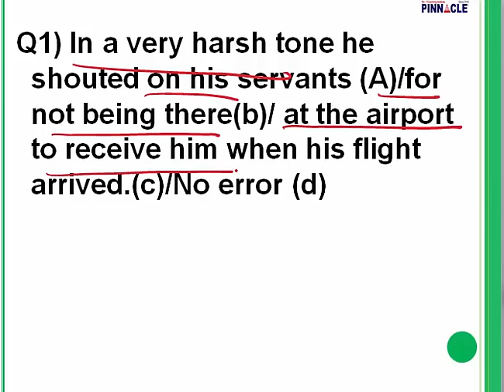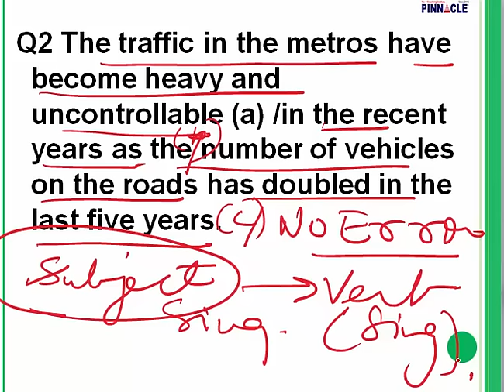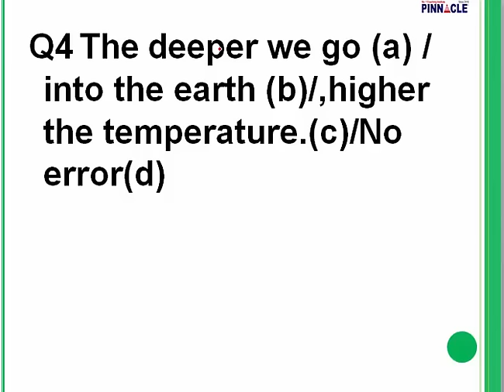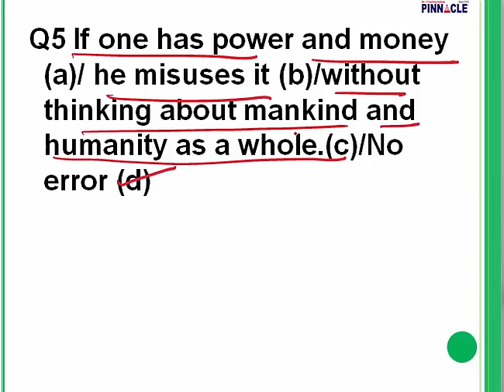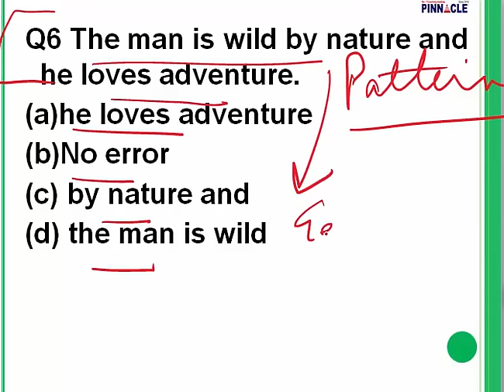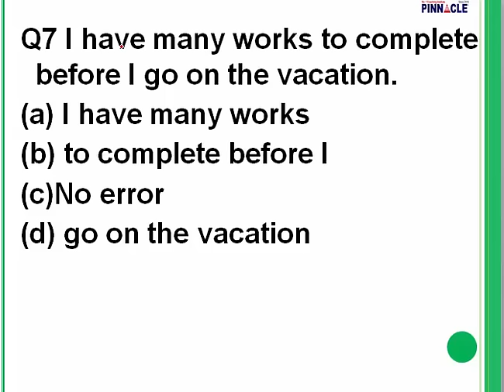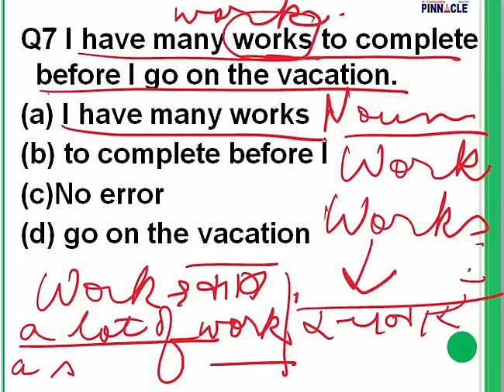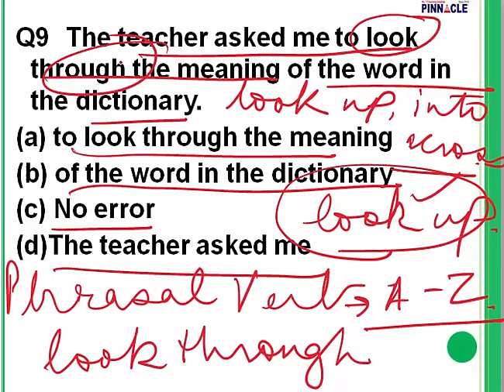SSC CGL : Spot the error in the sentence Part 1/ 20 (Hindi medium)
SSC CGL : Spot the error in the sentence Part 1/ 20 (Hindi medium). Part of a series on Spot the error in the sentence.
Advance math
Trigonometry
Mensuration
Algebra
Geometry
DI
Data interpretation
Ssc cpo
Ssc chsl
Classification
Distance and Direction
Missing Number
Coding - Decoding
Syllogism
Venn diagram
Blood Relationship
Cubes and Dice
Scheduled Time/Day/Date/Year
Counting of figures
Paper cutting
Embedded figure
Water images
Sitting arrangement
Nouns
Articles
Question Tag
Narration
Tenses - Present
Tenses- Past Indefinite
Tenses- Future
Tenses: Past continuous Tense
Tenses: Future Continuous Tense
Tenses : Future Perfect Continuous
Tenses : Past Perfect Continuous
Tenses: Past Perfect tense
Tenses: Future Perfect Tense
Tenses: Present Perfect Continuous
Tenses : Present Perfect tense
Adjective
Active / Passive ( Voice)
Conditional sentences
Spot the Error
Pronouns
Conjunctions
Fill in the blanks (exercise)
Adverb
Preposition
Comprehension
Vocabulary improvement
English syllabus
Preamble
Union and Its Territories
Citizenship
Fundamental Rights
Vice President
Prime Minister
Council of Ministers
Parliament
Geography
Economics
Government: Budget and Economy
Chemistry

History
Prehistoric and Indus Valley Civilization
Vedic Age
Jainism
general science